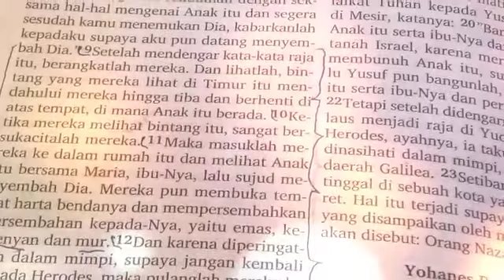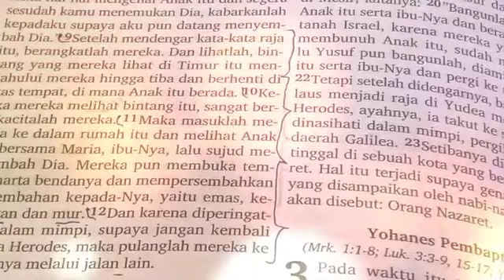saat natal jemaat Beam kampung beam kab. jayawijaya.prov. papua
saat ibadah natal. jemaat beam